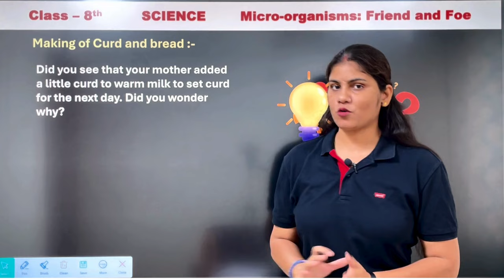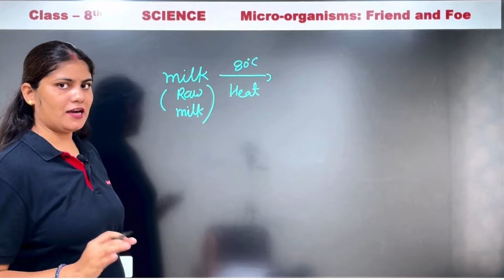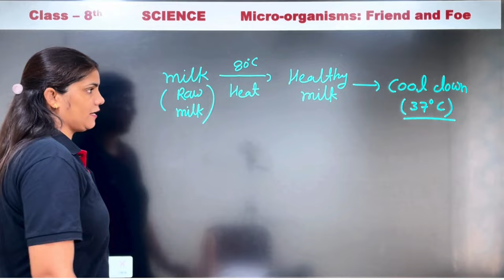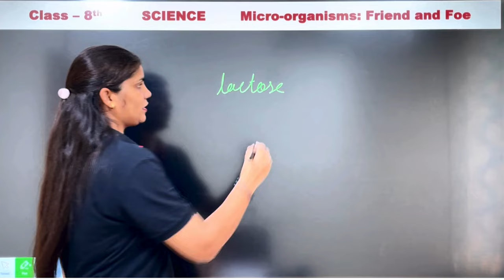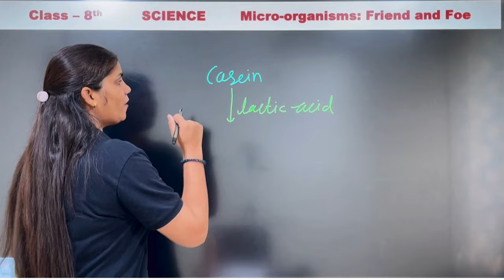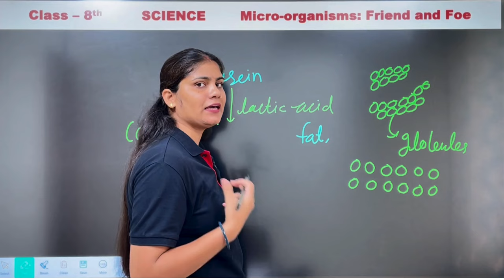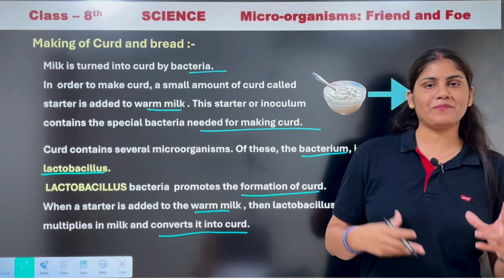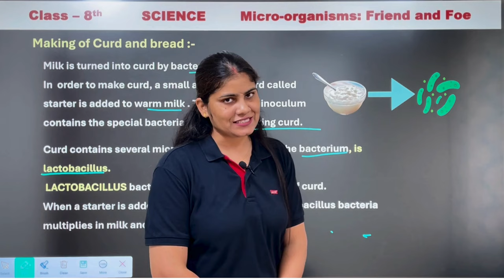Making of Curd | micro-organisms friend and foe : | class 8 science chapter 2 CBSE/NCERT